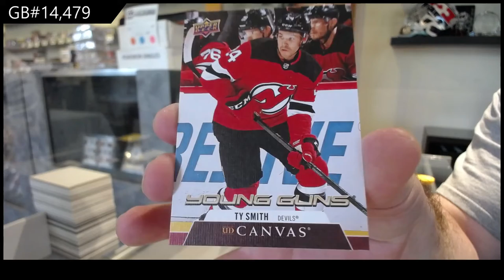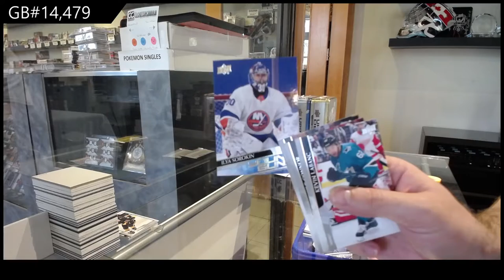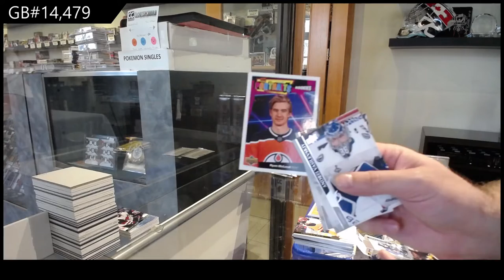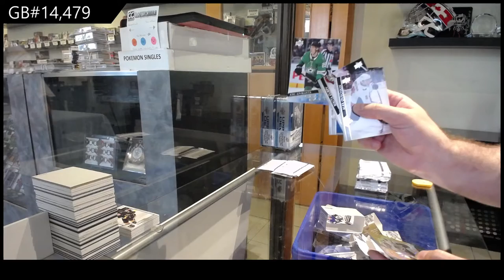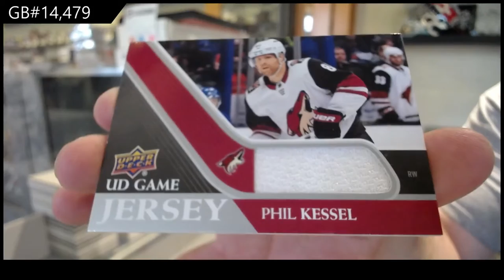20-21 UD Series 1 & 20-21 UD Series 2 Hockey 6 Tin Break - C&C GB #14,479